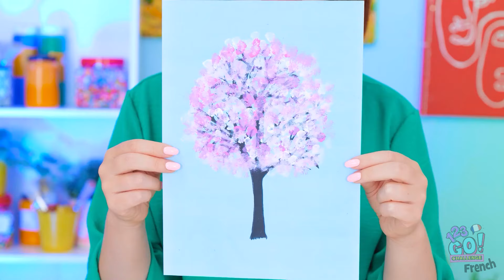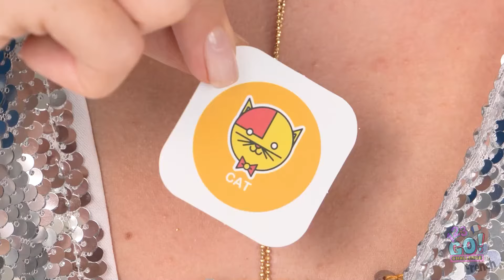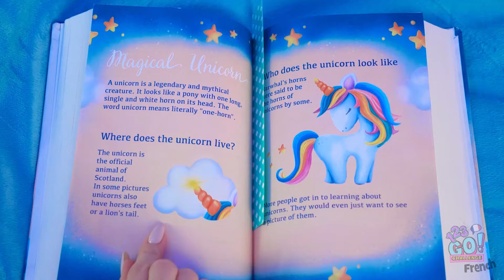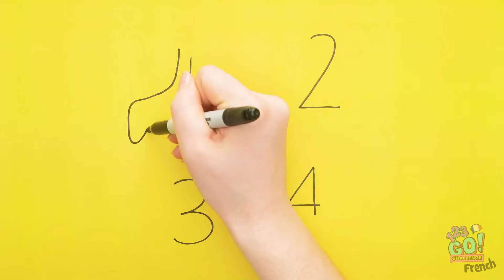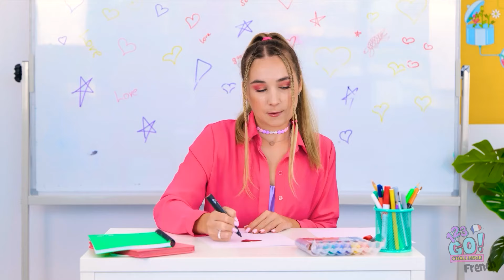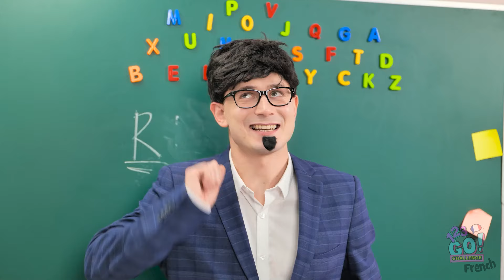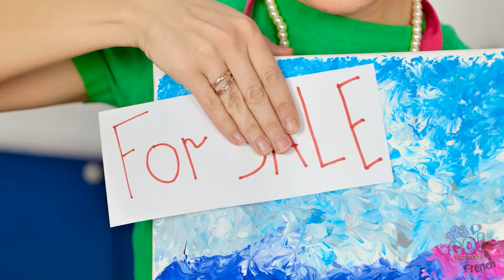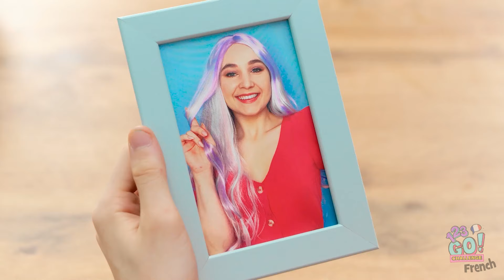Rich Vs Pauvre : Astuces de Dessin et de Peinture ! Trucs d'Art Faciles pour Débutants